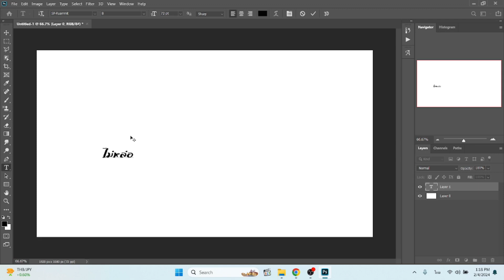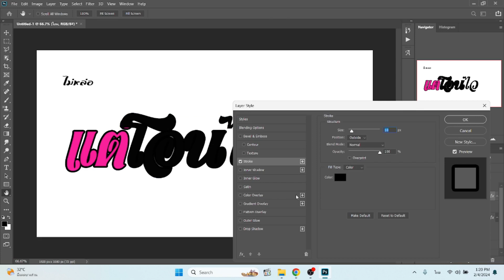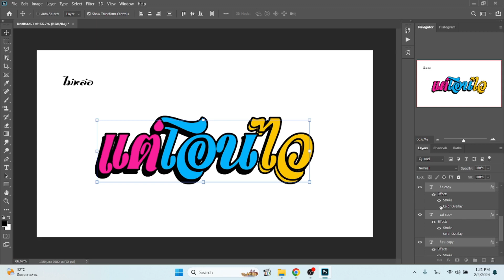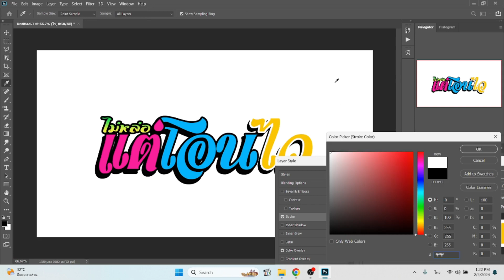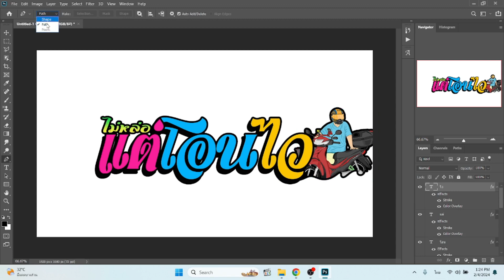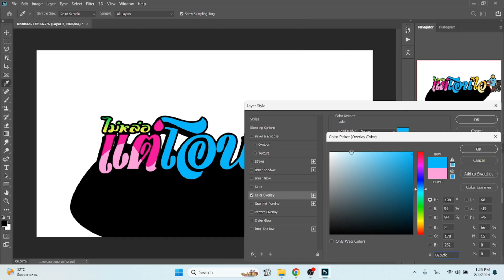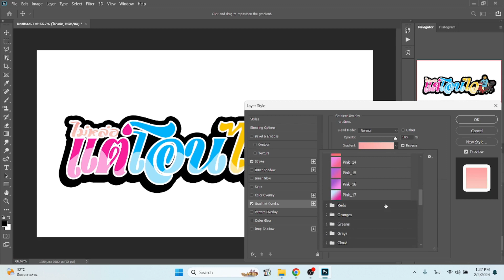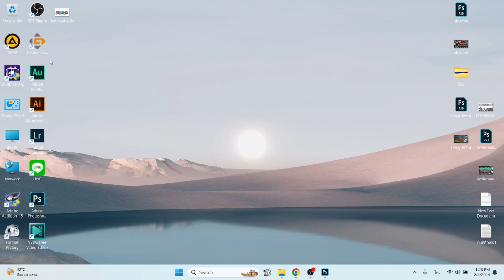[แจกไฟล์ฟรี]ออกแบบสติ้กเกอร์ซิ่งติดรถง่ายๆ(ไม่หล่อแต่โอนไว)จาก Adobe Photoshop EP.329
[แจกไฟล์ฟรี]ออกแบบสติ้กเกอร์ซิ่งติดรถง่ายๆ จาก Photoshop ฉบับเต็มไม่ปรับความเร็ว EP.329 ไม่หล่อแต่โอนไว

สติ้กเกอร์ ไม่หล่อแต่โอนไว